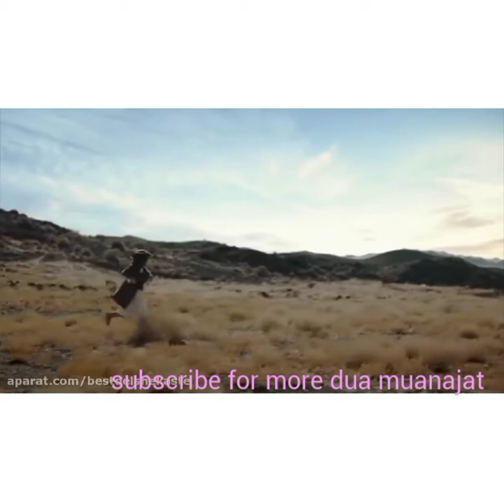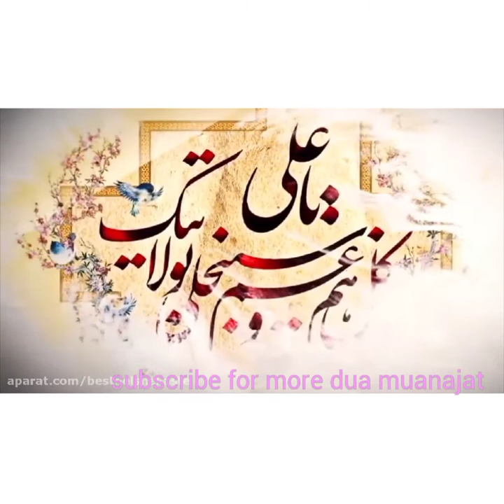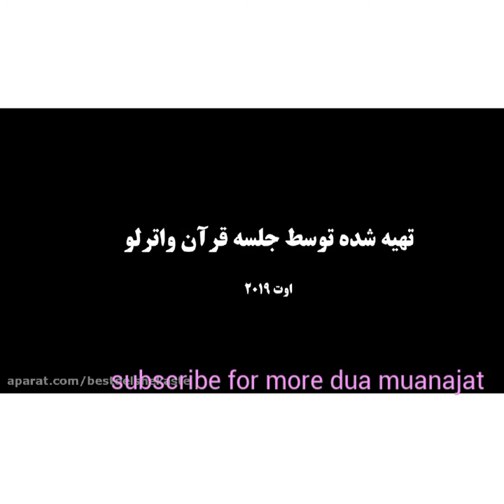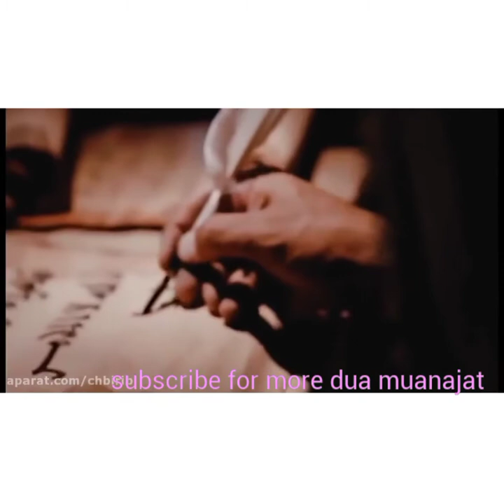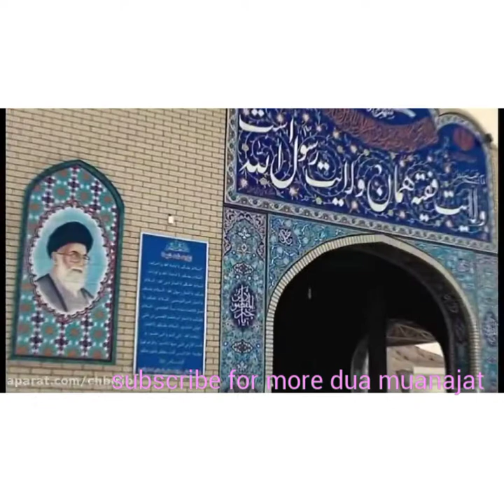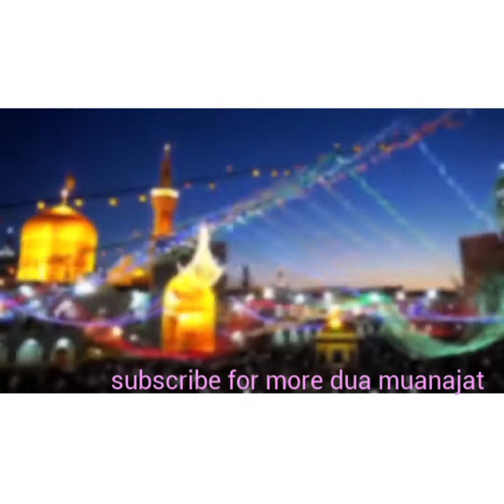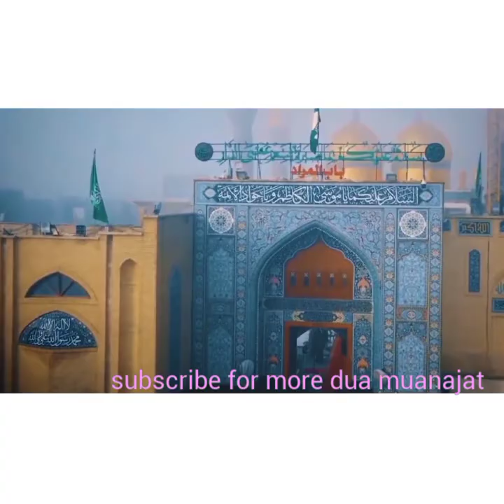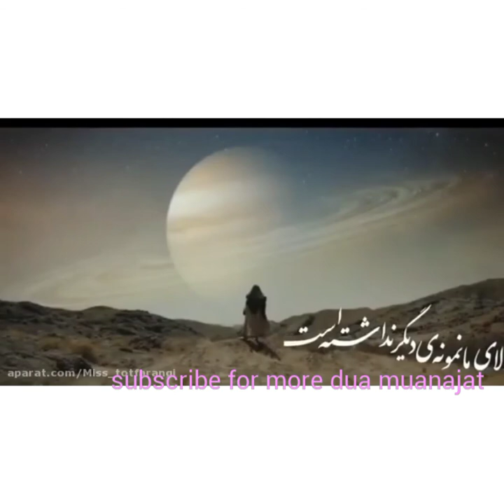aamal Eide ghadeer || عید غدیر کے اعمال اور دعائیں || fazilate roze ghadeere khum || dua & aamaal